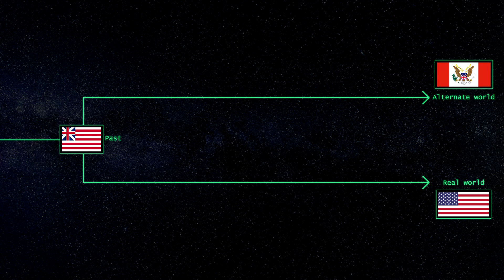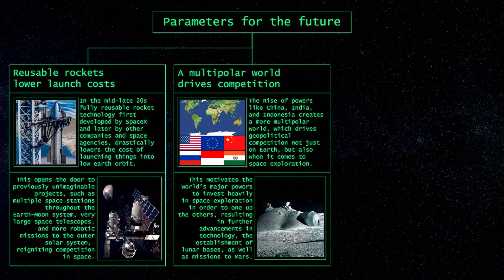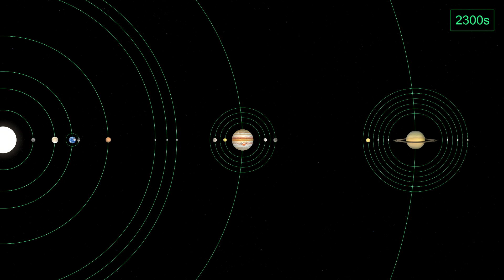Future of the World – Space Politics & Interplanetary Conflict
All members get early access to videos. — Patron-level members get mentions at the end of videos & updates. — Cartographer-level members get access to my maps.

Welcome to the year 2324, where humanity has transcended its Earthly origins to build civilizations across the solar system. Mars, Titan, and even the clouds of Venus are now home to more than 2.5 billion people, thanks to anti-aging technologies and AI-driven advancements. But how did we get here? And what does life look like in this brave new world? In this continuation of my speculative future series, I explore the political structures, societal shifts, and technological innovations that define our interplanetary existence. Get ready for a journey through a transformed solar system!

Credit to 'StolenMadWolf' for creating the collection that several of the solar system flags in this video are based